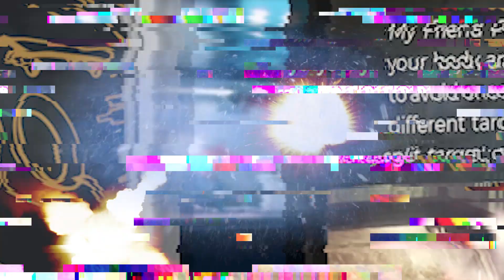My Friend Pedro [Switch] exclusive physical edition Special Reserve Games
My Friend Pedro is a violent ballet about friendship, imagination, and one man’s struggle to obliterate anyone in his path at the behest of a sentient banana. The strategic use of split aiming, slow motion, and the ol’ stylish window breach create one sensational action sequence after another in an explosive battle through the violent underworld.

EXCLUSIVE PHYSICAL SWITCH CARTRIDGE WITH CODE YELLOW UPDATE
Pristine 8 GB cartridge with all available patches and DLC
SEQUENTIALLY NUMBERED GAME PACKAGING
REVERSIBLE JACKET ARTWORK
32 PAGE INSTRUCTION BOOKLET + STICKERS
Included inside the shrink-wrapped game packaging

PRE-ORDER EXCLUSIVES

'LIFE SIZE' SQUEEZABLE PEDRO
For those stressful days and nights
6 ACTION PACKED LENTICULAR CARDS
SHIPS IN A SPECIAL RESERVE BOX
Makes a great shelf display and protects your game!

SHIPS JANUARY 2020
* Low numbered units are blended across single games, reserves and bundles.